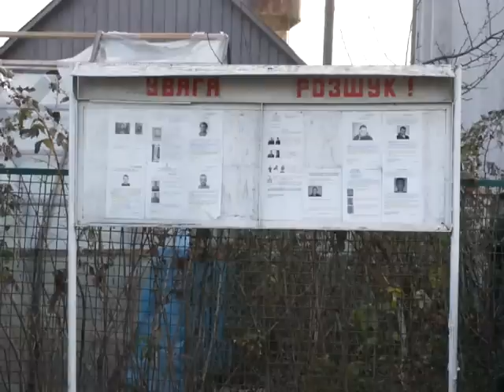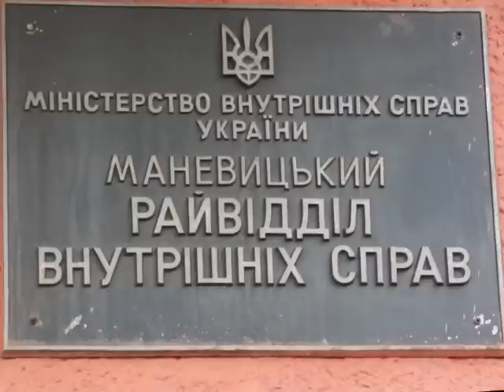Volun bryfing burshtyn 22 04 15